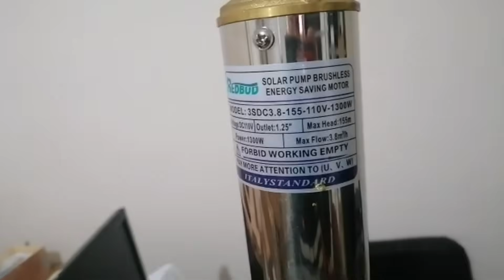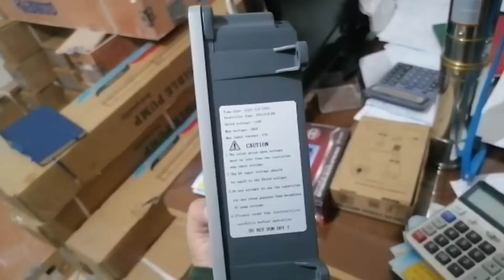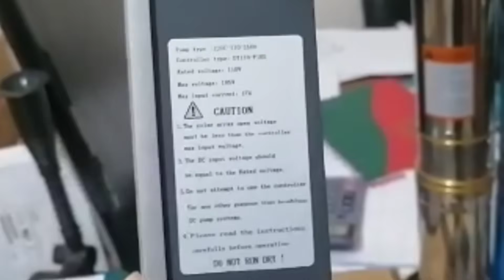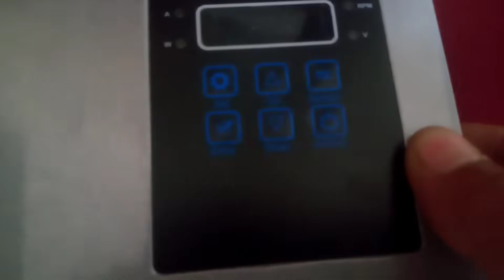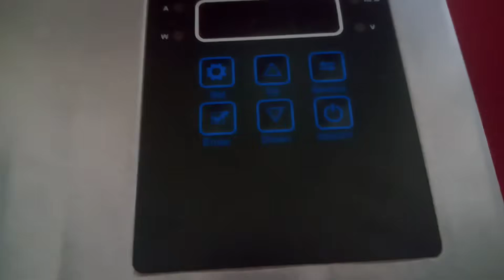مراحل تركيب تلاتة ألواح طاقة شمسية فقط غاطسة 155متر0642540740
رابط القناة الاحتياطية فيديوهات متنوعة

مراحل تركيب تلاتة ألواح طاقة شمسية فقط غاطسة 155متر : سنحاول توضيح طريقة وكيفية تركيب الألواح الشمسية لمضخة غاطسة ، في أي اتجاه يكون اللوح وبأي زاوية ميل ستكون ألواح الطاقة الشمسية التي تريد تركيبها وذلك اعتمادا على الموقع الجغرافي للبيت.

كيفية تركيب ألواح الطاقة الشمسية

يجب اختيار أفضل مكان على السطح، بعيداً عن ظل العمارات السكنية أو الاشجار القريبة من المنزل أو المنشئة المراد تركيب الخلايا الشمسية لها.

اختيار اتجاه وزاوية اللوح الشمسي: في معظم مناطق الوطن العربي التي تقع أساساً شمال خط الإستواء، يُفضل توجيه الخلايا الشمسة جهة الشمس جنوباً.

اختيار زاوية ميلان اللوح الشمسي: ويعتمد هذا الأمر كثيراً على خط العرض الذي نتواجد فيه، كذلك يعتمد على الفصل من السنة ويُمكن حساب زاوية الميلان تبعاً للفصل من السنة كما يلي: 1- فصل الربيع والخريف: تكون زاوية ميلان اللوح الشمسي مساوية لدرجة خط العرض للموقع. 2- فصل الصيف: زاوية الميلان تقل عن درجة خط العرض بمقدار 15 درجة. 3- في فصل الشتاء: زاوية الميلان تزيد على زاوية خط العرض بمقدار 15 درجة.

تركيب الالواح بالتوازي أو التوالي: إن تركيبها بالتوازي يؤدي للحفاظ على الجهد ولكن يزيد من شدة التيار، بينما تركيبها بالتوالي يزيد من قيمة الجهد ويؤدي للحفاظ على ثبات شدة التيار..

أنواع أالواح الطاقة الشمسية

إن خصائص اللوح أو الخلية الشمسية تختلف حسب النوع، وأهم خاصية هي كفاءة اللوح و يمكن أن نقسم الألواح حسب توافرها في السوق إلى ثلاث أنواع:

اللوح الشمسي Mono-cristallin ويعد هذا النوع من أفضل الالواح من حيث الكفاءة.

اللوح الشمسي polycristallin وهذا النوع أقل كفاءة من النوع الأول إلا أنه يكون أقل ثمناً.

اللوح الشمسي thin film حيث يتميز هذا النوع بمرونة و سهولة في التركيب، ويعيبه أن كفائته ضعيفة.

نصائح للمحافظة على نظام توليد الطاقة الشمسة

قم باتباع تعليمات الشركة وتوصياتها بشكل دائم فهي أدرى بمنتجاتها.

لزيادة كفاءة النظام لابد من تنظيف الخلايا دورياً من أجل ازالة الغبار ومخلفات الطيور.

إذا رغبت بزراعة الأشجار العالية يوماً ما فيجب أن لا تقوم بزراعتها في الأماكن التي قد تؤدي إلى إعاقة مرور أشعة الشمس عن النظام المستعمل مستقبلاً.

طريقة تركيب مضخة الماء المنزلية لضغط الماء
مضخة الماء الغاطسة كيفية تركيب الغاطسة معلومات شاملة